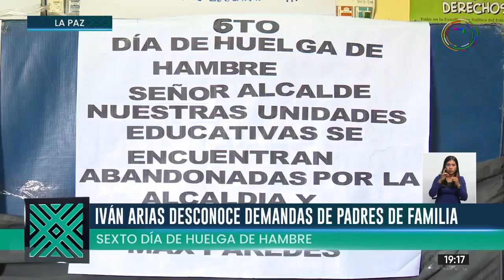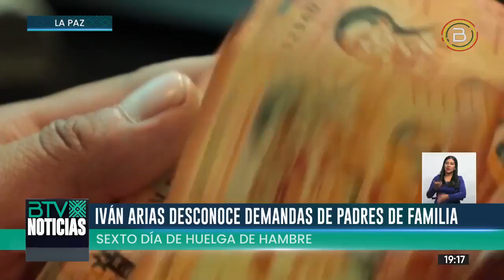ARIAS DESCONOCE PEDIDO DE PADRES DE FAMILIA QUE DEMANDAN ATENCIÓN A LA INFRAESTRUCTURA DE U.E.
El alcalde de LaPaz, Iván Arias, desconoce las demandas de padres de familia, quienes, este martes, cumplen seis días de huelga de hambre en demanda a la atención a la infraestructura de unidades educativas de la urbe.